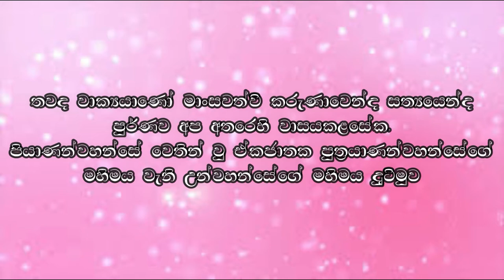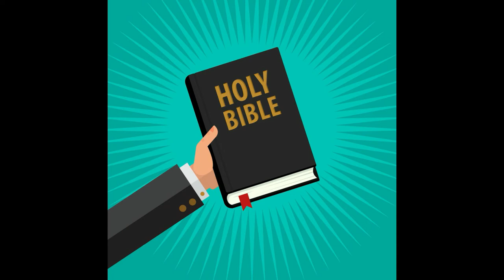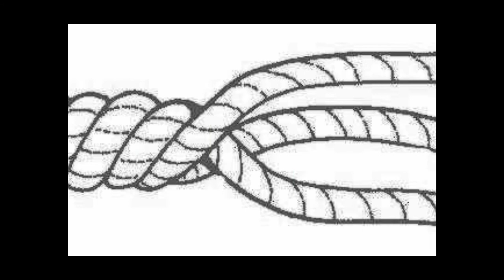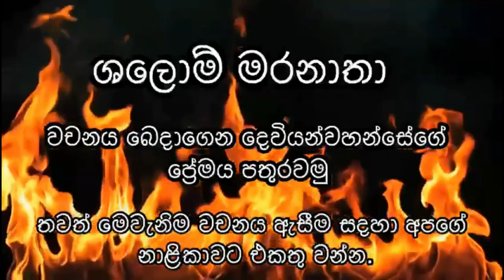යේසුස්වහන්සේගේ මහිමය, නව ආරම්භයකට ශක්තියයි. 31.12.2020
අද දේව වචනය තුලින් තවදුරටත් ඉගෙන ගන්න